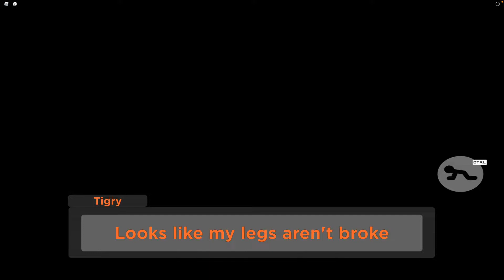Piggy Breakout (Gameplay)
Programs/Apps I used:
Roblox

Timestamps:
Intro Cutscene: 0:00
Gameplay: 0:24
Ending Cutscene: 9:13